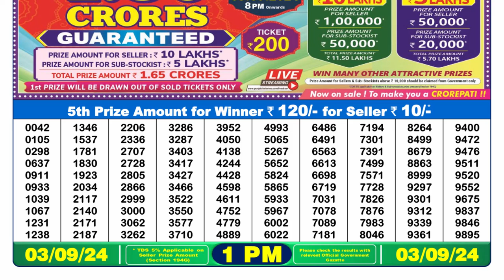Lottery Sambad 1pm 03.09.24